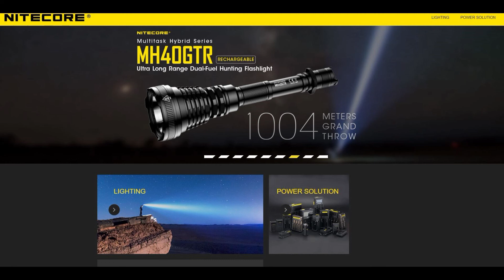5000 Subscriber Giveaway! Win a Nitecore UM2 Charger (3 Prizes) CLOSED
A big thanks to all my subscribers and viewers for helping the channel and to Nitecore for providing the 3 giveaway prizes.